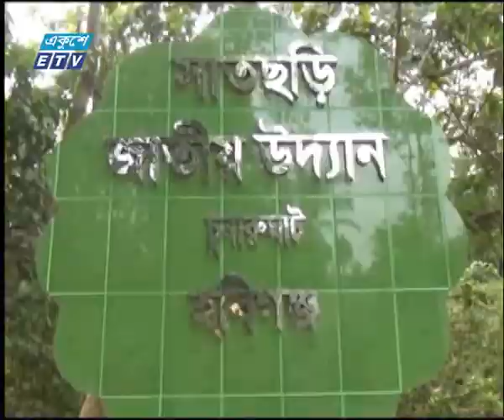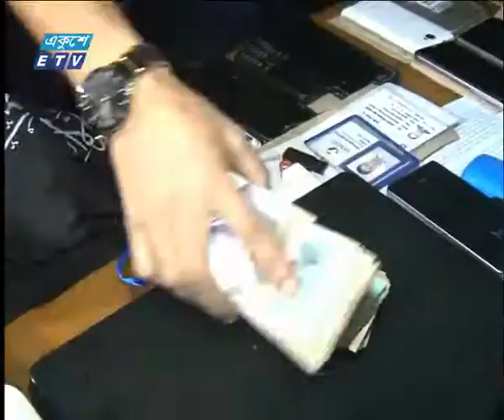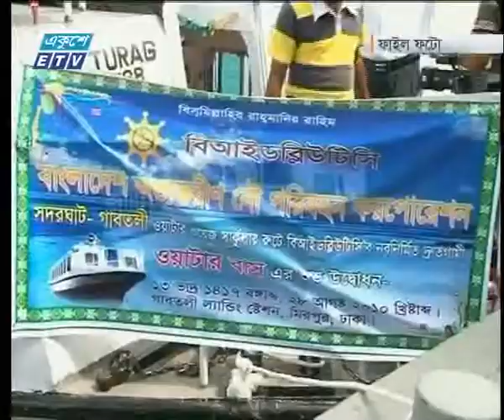07 pm news || 23 November 2019 || ETV News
সময়: সন্ধ্যা ৭টার সংবাদ, ২৩ নভেম্বর ২০১৯
উপস্থাপক: জাবের হোসেন, ফেরদৌসি আহমেদ

২০০০ সালের ১৪ই এপ্রিল এটি সম্প্রচার কার্যক্রম শুরু করে। টিভি চ্যানেলটির খবরে নতুনত্ব ও অভিনবত্ব থাকার কারণে দর্শকদের কাছে বিপুল জনপ্রিয়তা লাভ করে। দেশ বিদেশের সর্বশেষ খবর, নাটক, সিনেমা, ডকুমেন্টারিসহ নানা খবর ও বিনোদনমূলক অনুষ্ঠান প্রচারিত হয় একুশে টেলিভিশনে।